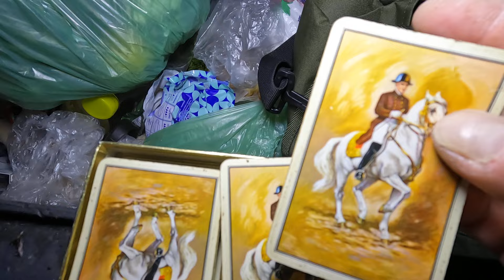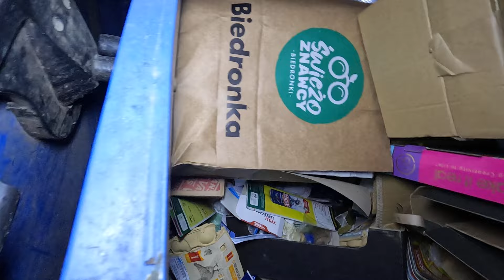Wyrzucili do śmieci piękne skarby w Wielki Czwartek!Znalazłem UNIKAT!VINTAGE!PL!2024!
Znalazłem bajeczne,unikatowe rzeczy w śmieciach w Wielki Czwartek!Całe serie znalezisk!
kontakt w opisie.